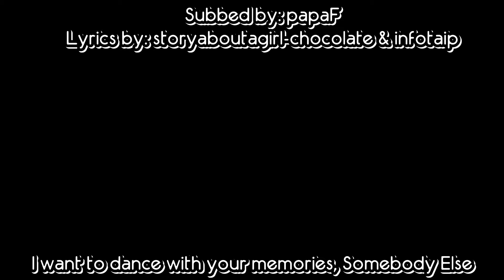Se7en - When I Can't Sing MV HD Eng Sub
Se7en - When I Can't Sing(G-Dragon Cameo) Music Video Full HD English Subbed 1080p 2012

SE7EN Mini Album Vol. 2 (Korean Mini Album)
When I Can't Sing - written by JYP, 1st Collaboration Work Between YG Ent & JYP Ent.

cr: storyaboutagirl-chocolate & infotaip

For Lyrics and other info, please visit my kpop mv blog.